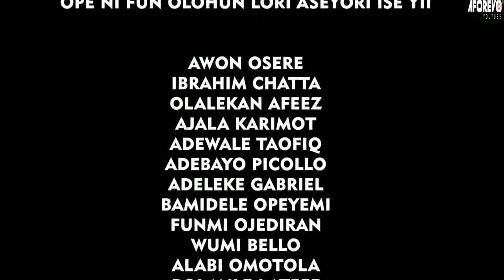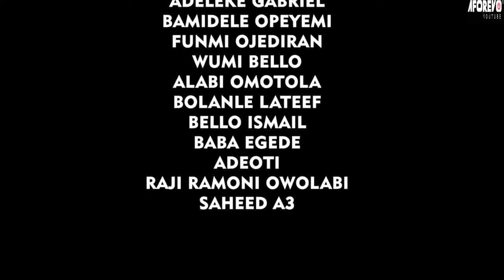OGUN KIRIJI (1877-1893) : TOP TRENDING AWARD WINNING YORUBA MOVIE - IBRAHIM CHATTA AND OTHERS